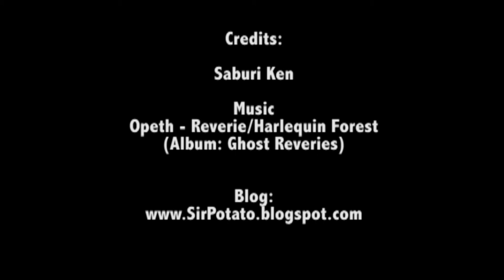Gloomy Landscapes in Rapina-Tartu journey (Estonia).mp4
Just a typical winter landscape during a journey from Rapina to Tartu, Estonia